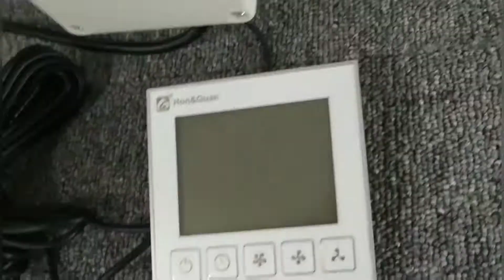Hon&Guan Connect Quiet Inline Duct Fans With Wired Smart Controller Monitor Temperature Timer Set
Inline fan with smart controller, always monitor temperature, three-speed selection.